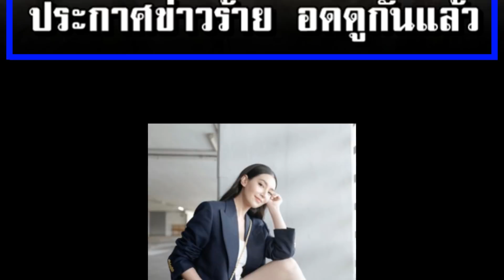สุดเศร้า เรื่องราว บุพเพสันนิวาส 2 ประกาศข่าวร้าย อดดูกันแล้ว!!